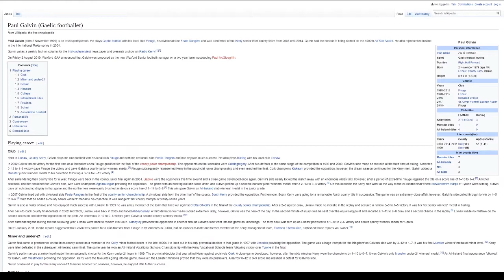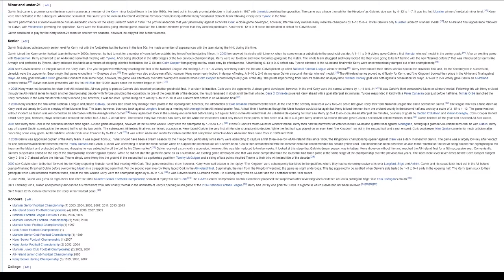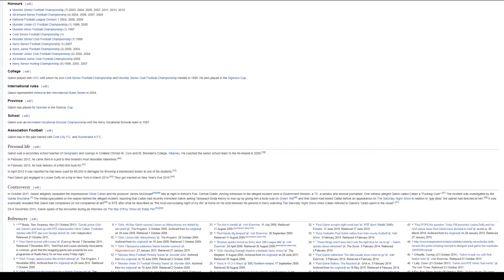Paul Galvin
This is the Wikipedia page for Paul Galvin (Gaelic footballer) read by a British woman android.